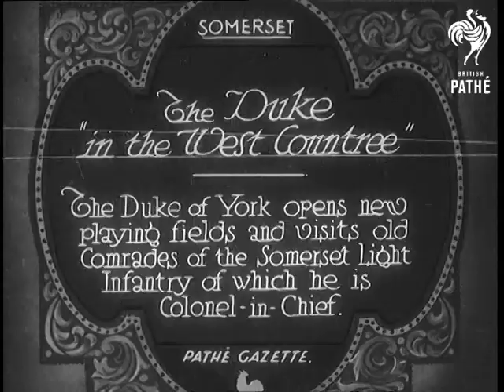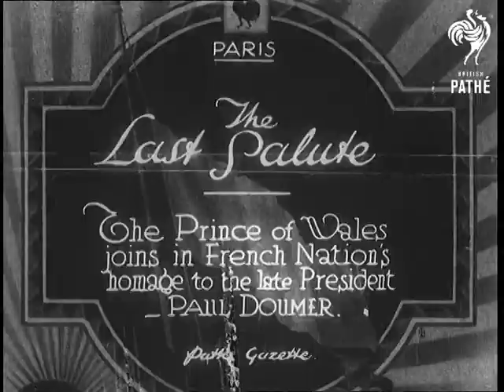The Duke "In The West Countree" Sic Aka The Duke "In The West Country" (1932)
Full title reads: "Somerset. The Duke 'in the West Countree' (sic). The Duke of York opens new playing fields and visits old Comrades of the Somerset Light Infantry of which he is Colonel-in-Chief."

Somerset, the West Country.

Duke of York (Prince Albert, later King George VI) in civvies walks with other civilians and military men to inspect serving soldiers and veterans from the Somerset Light Infantry. He walks down a long rank of men shaking hands and talking to various old soldiers. A military band plays in the background.

The soldiers disperse (in a rather casual manner) after the inspection is over.

Sound Track is simply music by the military band.
 FILM ID:673.41